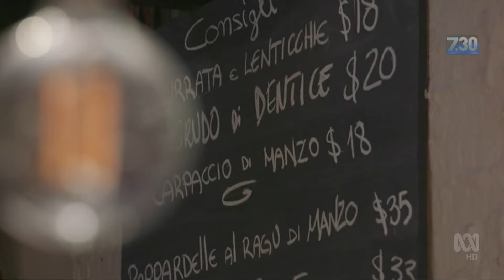Nigella Lawson Interview 7.30 ABC TV 2018